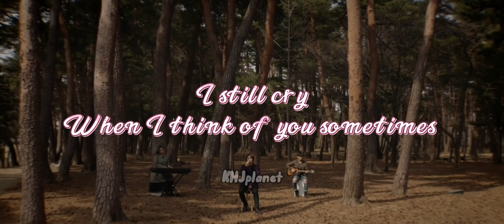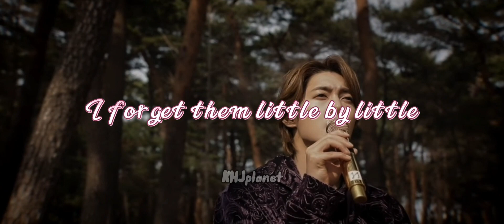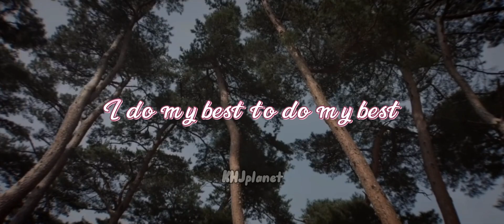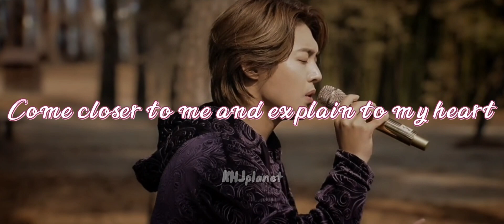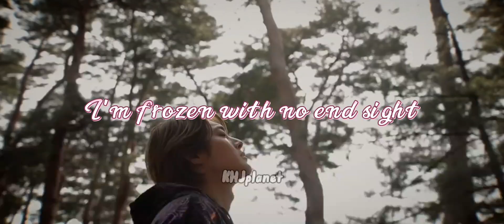Kim Hyun Joong- Four Seaosns ( Eng sub )